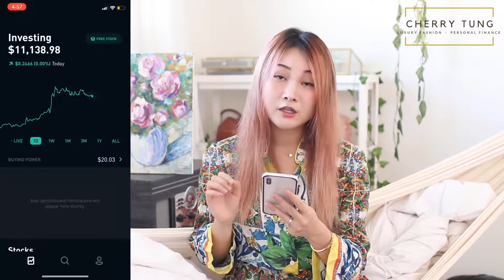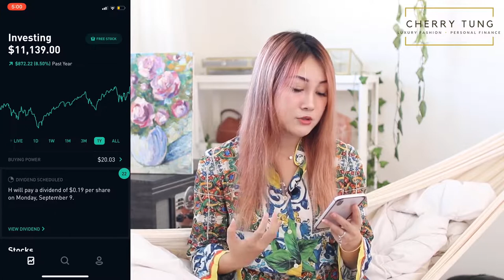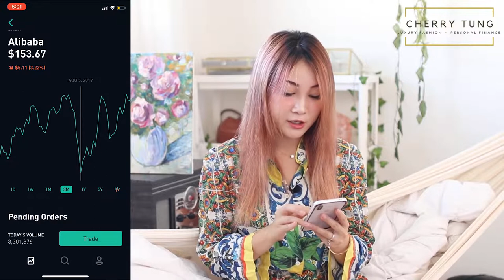WHY NEW INVESTORS LOSE MONEY (4 Major Investing Mistakes!) // Cherry Tung